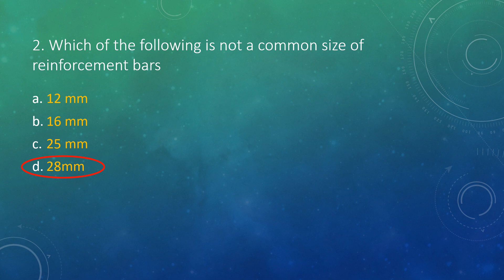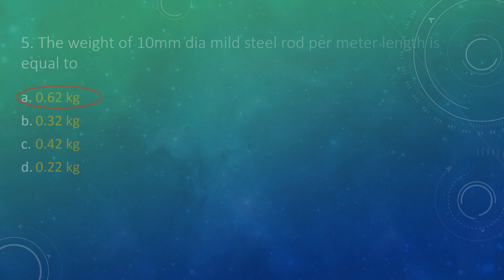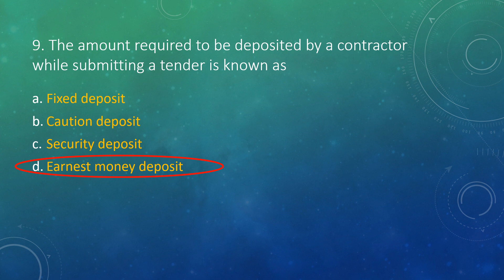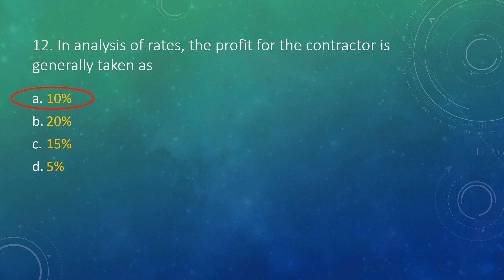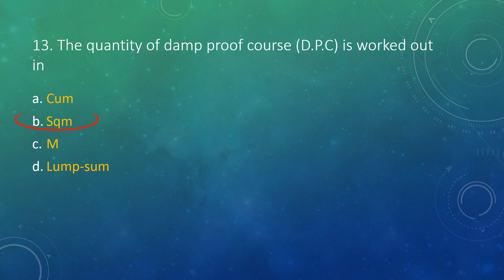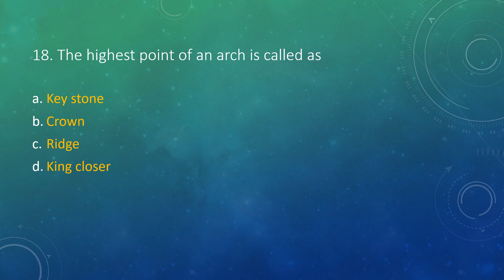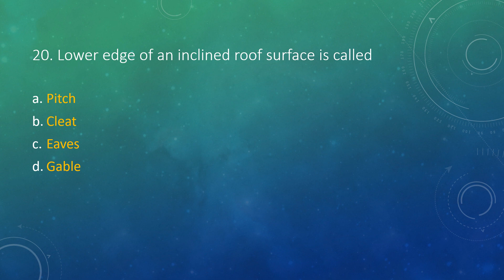DRAFTSMAN CUM SURVEYOR || MINING AND GEOLOGY || PART 4